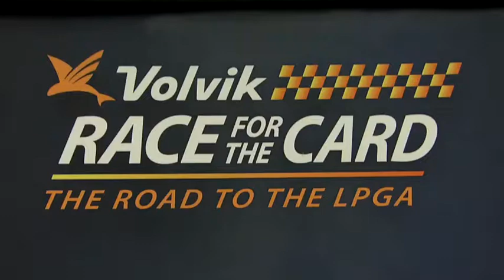Volvik Race for the Card player spotlight with Natalie Sheary